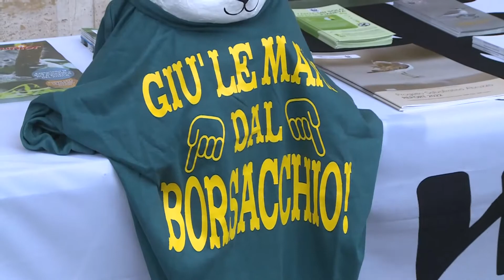Riserva del Borsacchio, commissione urbanistica Roseto invoca la svolta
Importante passaggio istituzionale, questa mattina in commissione urbanistica a Roseto, in riferimento al caso riguardante il drastico taglio della riserva del Borsacchio deciso dalla maggioranza regionale. La commissione ha espresso una posizione unitaria, che ora dovrà essere discussa in consiglio comunale in occasione della prossima seduta.